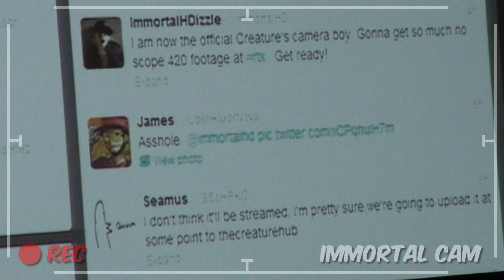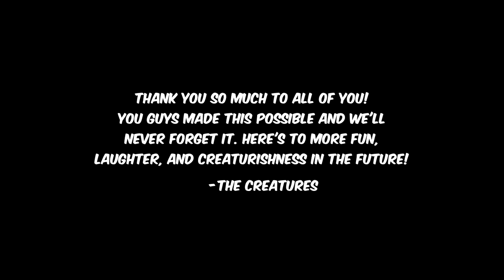The Creatures Panel - Part 3 "Sp00n's Face Reveal, More Q&A, and Goodbye" (RTX 2013)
This is it... The Creatures hold their very first panel at RTX 2013. Surprises are revealed and exclusive videos are shown! In this part Sp00n's face is revealed in the biggest surprise we had planned for the panel, we finish up the Q&A, we tweet out live a "Welcome to Trapville" desktop background, and say our goodbyes for our first AMAZING panel. We had a blast and we'll never forget this amazing time in our lives. Thanks to all of you who made this happen!

Our Channels-